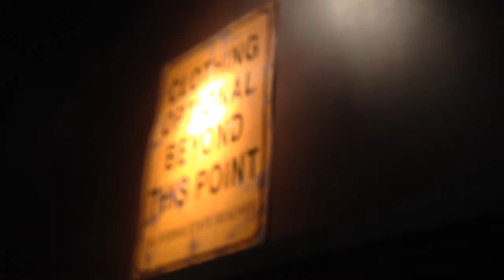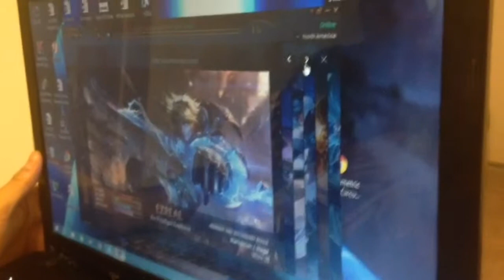v l o g n. 3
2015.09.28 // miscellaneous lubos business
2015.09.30 // boba sale and homies ~